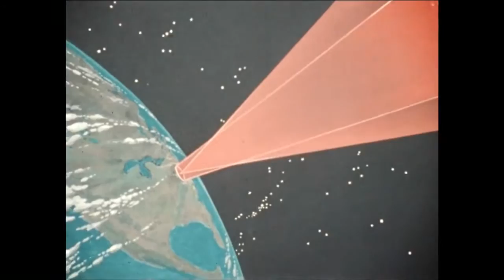Laser Geodynamics Satellite: B-roll footage (No Sound) 1975 NASA video highlights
This 1975 NASA video highlights the development of LAser GEOdynamics Satellite (LAGEOS I).

LAGEOS I is a passive satellite constructed from brass and aluminum and contains 426 individual precision reflectors made from fused silica glass. The mirrored surface of the satellite was designed to reflect laser beams from ground stations for accurate ranging measurements.

LAGEOS I was launched on May 4, 1976 from Vandenberg Air Force Base, California. The two-foot diameter, 900-pound satellite orbited the Earth from pole to pole, measuring the movements of the Earth's surface relative to earthquakes, continental drift, and other geophysical phenomena.

Scientists at NASA's Marshall Space Flight Center in Huntsville, Alabama came up with the idea for the satellite and built it at the Marshall Center.

Credit:  NASA's Marshall Center